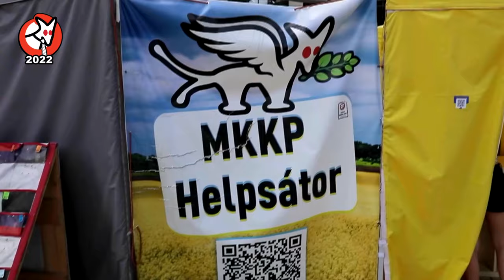Ezt csináltuk 2022. április 3. óta